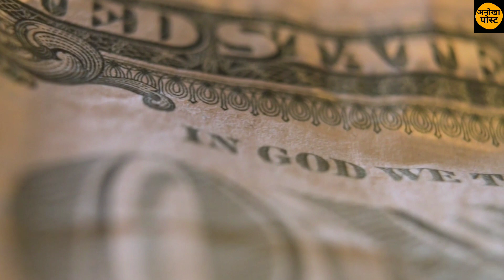TCS देगी 40हज़ार युवाओं को नौकरी।anokha post